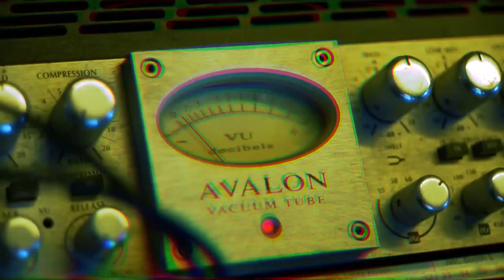ALGORITMO Y MESTIZAJE - MúsicaPorLaCiencia en el Estudio [Ep. 1] con Rolando González-José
Rolando González-José es antropólogo y doctor en biología, y se especializa en ese cruce de disciplinas que se enfocan en el estudio de la especie humana y su evolución en el ambiente cultural. Además, es coordinador del Programa PoblAr, biobanco genómico de la población argentina, que busca ser el primer repositorio de genomas y datos asociados del país. En esta charla, nos cuenta sobre la importancia de esa iniciativa, reflexiona sobre la relación entre distintos tipos de saberes y nos invita a pensar en el ser humano en su complejidad. Junto con Clara Cantore, comparten herramientas para pensar en el arte, la música y la ciencia como partes fundamentales de lo que somos.

“Ciencia en el Estudio” es la segunda temporada de Música por la Ciencia. En cada charla, nos encontramos con investigadores e investigadoras que, desde sus propias perspectivas, se suman a crear puentes entre música, arte, creatividad y pensamiento científico.

FICHA TÉCNICA
Producción: Andrea Gamarnik - Clara Cantore - Fundación por la Ciencia
Dirección y edición: Martín Alonso
Producción general: Santiago Alonso
Producción periodística: Nadia Luna
Dirección de fotografía: Emiliano Penelas
Sonido, mezcla y mastering: Martín Bergallo - Desdémona Estudio
Cámaras: Diego Curtolo - Emiliano Penelas - Martín Alonso
Gaffer: Dario Longobucco
Ambientación: Julieta Giacomucci
Maquillaje: Mora Kogan - María Florencia Leal
Gráfica: Lucas Lotito
Música apertura: Clara Cantore - Milagros Caliva - Ciro Gargaglione

Grabado en MCL Records

Este programa fue realizado con el apoyo de: Fundación Williams

CANCIONES
♫ Movimiento (Jorge Drexler): 01:48
♫ Samba Lando (Inti Illimani): 47:25

VERSIONES e INTERPRETACIÓN
Clara Cantore